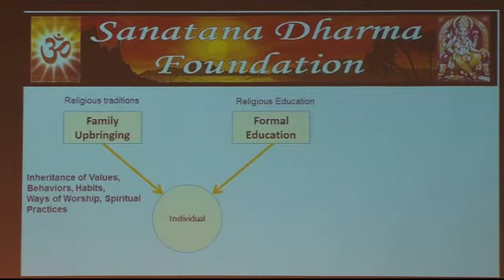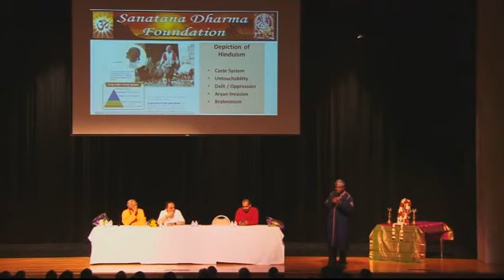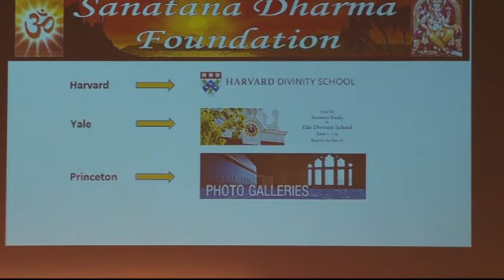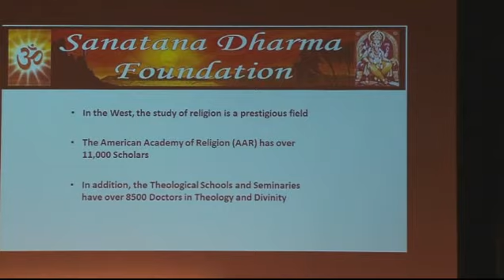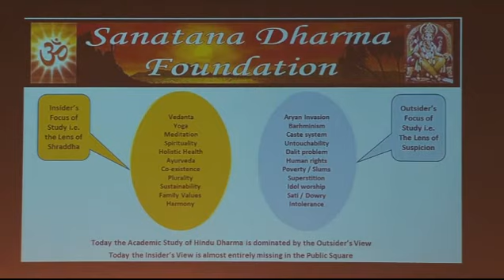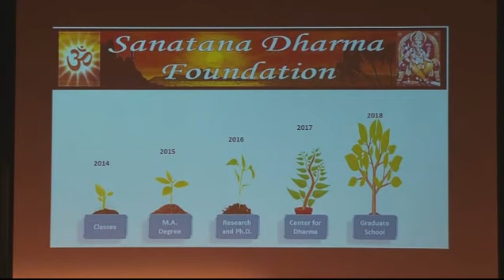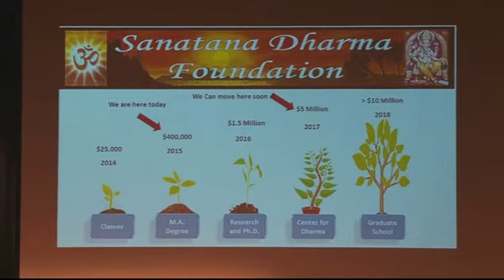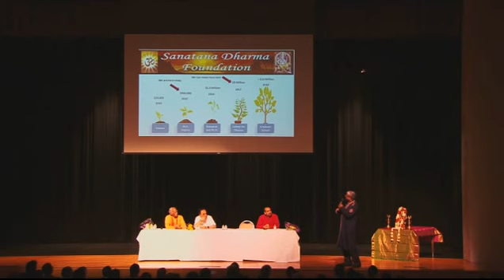Mr. Kalyan Viswanathan Introducing Dr Subramaniam Swamyat the symposium in Dallas